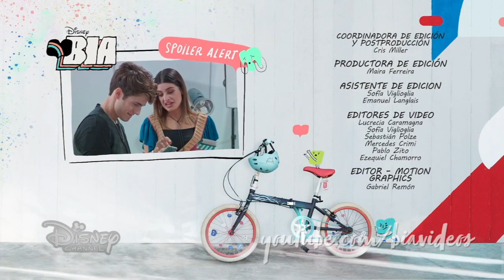BIA - CAPÍTULO 63 / luan está enamorado de pixie (ADVANCE)